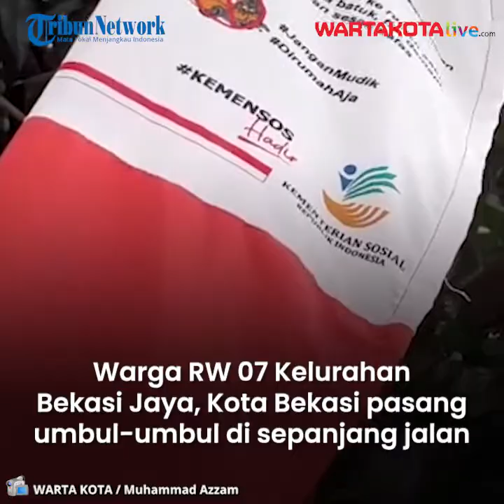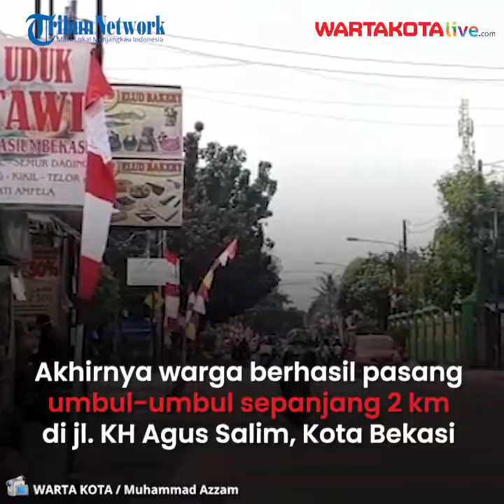Warga RW 07 Bekasi Jaya Sulap Kantong Bansos Kemensos Jadi Umbul-Umbul Hut ke 75 RI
WARTAKOTA, BEKASI Menjelang perayaan Hari Kemerdekaan atau Hut ke-75 Republik Indonesia, bendera merah putih maupun umbul-umbul menghiasi setiap sudut jalan di berbagai wilayah.

Pemasangan bendera merah putih maupun umbul-umbul sebagai bentuk memeriahkan Hari Kemerdekaan RI.

Tapi ada yang unik dan tak biasa, di Sepanjang Jalan KH Agus Salim, Kelurahan Bekasi Jaya, Kecamatan Bekasi Timur, Kota Bekasi, umbul-umbul merah putih yang terpasang itu terbuat dari bahan bekas kantong bansos (bantuan sosial) dari Kementerian Sosial RI.

Dari jauh memang tak begitu nampak itu terbuat dari kantong bekas bansos. Akan tetapi, jika dilihat lebih dekat terdapat tulisan 'Bantuan Presiden melalui Kementerian Sosial, Bersama Melawan Covid-19'

Dibawahnya juga terdapat tulisan hastag Kemensos hadir dan lambang Kemensos.

Secara ukuran memang lebih mini (kecil) dibandingkan umbul-umbul yang biasa dijual.

Umbul-umbul itu terpasang sepanjang 2 kilometer di wilayah RW 07 Kelurahan Bekasi Jaya, Kecamatan Bekasi Timur, mulai depan SMPN 3 Kota Bekasi hingga SMAN 1 Kota Bekasi Jalan KH Agus Salim.

Ketua RW 07 Kelurahan Bekasi Jaya, Kecamatan Bekasi Timur, Aboy Arfansyah mengungkapkan bawah ada sekitar 170 umbul-umbul merah putih terbuat dari kantong bansos yang terpasang sepanjang 2 kilometer di Jalan KH Agus Salim.

Ide umbul-umbul dari kantong Bansos ini muncul pertengahan Juli lalu. Ketika itu seluruh pengurus RT baru, sehingga tidak ada inventarisir umbul-umbul bekas Hut RI tahun lalu.

Di situ ada pilihan sulit, jika membeli yang baru butuh biaya cukup tinggi, ia dan 11 pengurus RT di lingkungannya mengaku perlu meminimalisir biaya.

Sedangkan jika harus meminta sumbangan kepada warganya, tak enak hati dan tak elok dalam situasi pandemi corona saat ini.

"Di situ berpikir bagaiamana kita tetap bisa memeriahkan Hut RI, tapi dengan cost minimal karena kita tahun kondisi lagi susah pandemi seperti ini," kata Aboy saat ditemui Wartakotalive.com, pada Kamis (6/8/2020).

Maka itu, diputuskan memanfaatkan bekas kantong bansos untuk dijadikan umbul-umbul. Kebetulan warna kantong bansos berwarna merah putih.

Para pengurus mendatangi rumah-rumah warga penerima bansos untuk diminta kantongnya buat dijadikan umbul-umbul.

"Ada 284 penerima bansos di RW saya, yang baru dapat dimanfaatkan 170. Sisanya masih kita minta lagi, tapi kayaknya engga semua soalnya kan ada yang sudah kotor atau sobek," terang dia.

Aboy melanjutkan kantong bekas bansos yang telah dikumpulkan itu, dibongkar dan dijahit menjadi umbul-umbul.

Ratusan umbul-umbul ini dikerjakan oleh salah satu warga yang bekerja sebagai penjahit konveksi, namun saat ini dirumahkan.

Setiap umbul-umbul, pengurus RW memberikan ongkos jahit Rp 5 ribu.

"Jadi benar-benar banyak manfaatnya, selain menekan biaya lagi corona gini, bantu warga sama utamakan bisa turut memeriahkan Hari Kemerdekaan," ungkapnya.

Aboy menambahkan pemasangan umbul-umbul menggunakan kantong bansos ini juga menjadi tanda bawah warga di wilayahnya telah menerima bantuan sosial dari Presiden Joko Widodo dan Kementerian Sosial RI.

Ia bersama pengurus RT berterima kasih atas bantuan yang diberikan kepada warganya meskipun dengan jumlah paket bansos sedikit dibandingkan jumlah Kepala Keluarga (KK) yang ada, yakni 3.139 KK.

"Ini juga tanda bansos presiden Kementerian Sosial sudah sampai di warga, walaupun jumlahnya sedikit dari total KK," tandasnya. (MAZ)